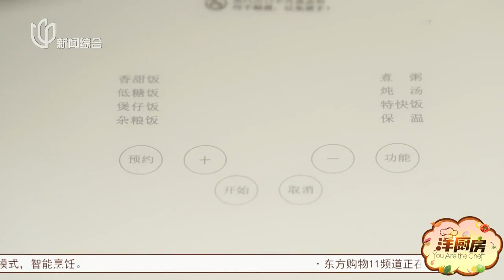《洋厨房》在家如何做珍宝蟹？做法简单易学！ 洋厨房 20240317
洋厨房 推出的一档全新理念的时尚类服务性栏目，云集了上海一流的厨师，汇萃了世界各地的美味佳肴。